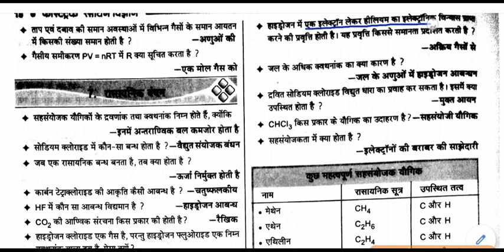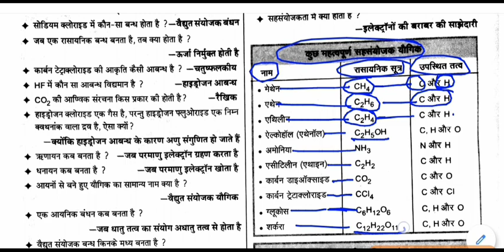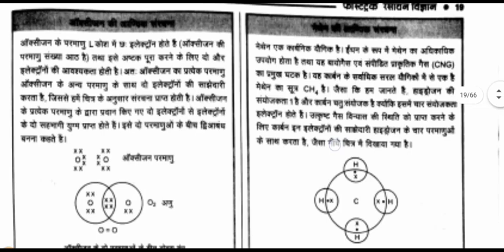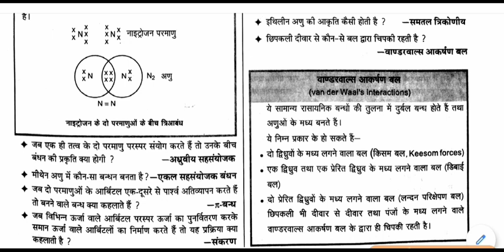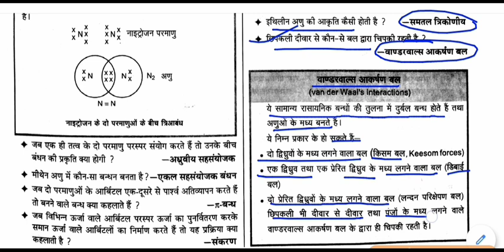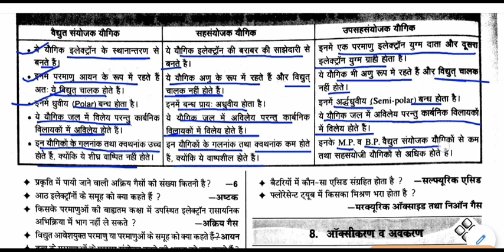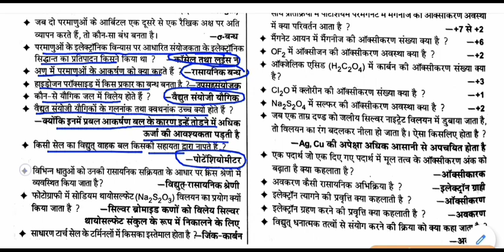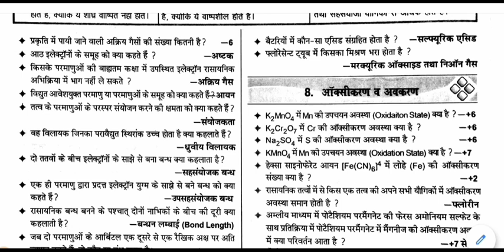chemistry gk - रासायनिक बंधन || Chemical bond